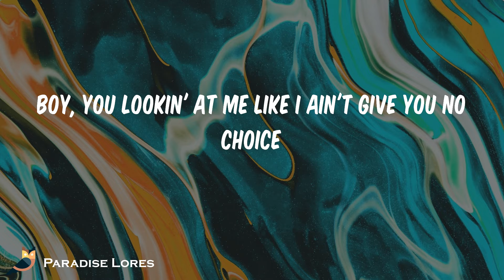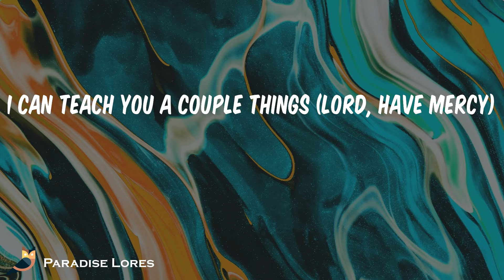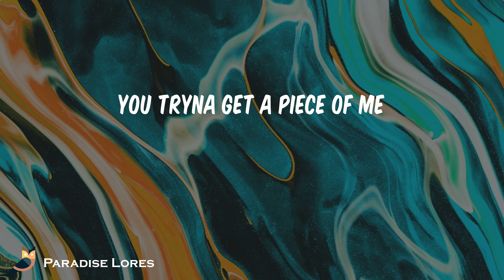Chloe - Have Mercy (Lyrics)